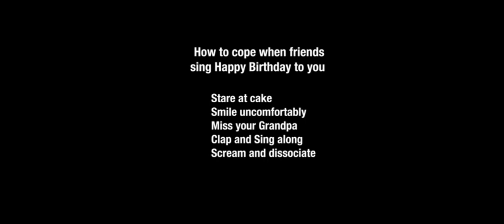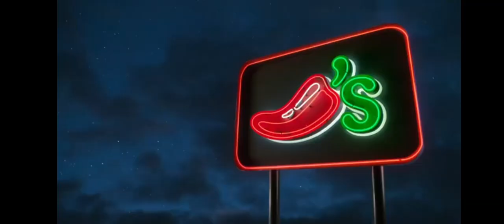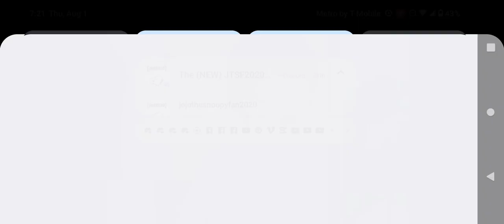Adult Swim Commercial Break Thursday August 1 2024